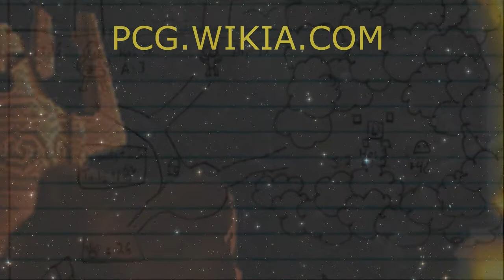How Indiana Jones and the Fate of Atlantis INSPIRED PCGs!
Let's take a look at one of the computer games that inspired PCGs... Indiana Jones and the Fate of Atlantis!

Play Indiana Jones online: (the sound doesn't work on my pc)